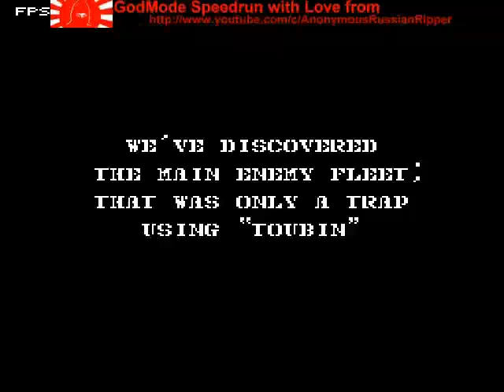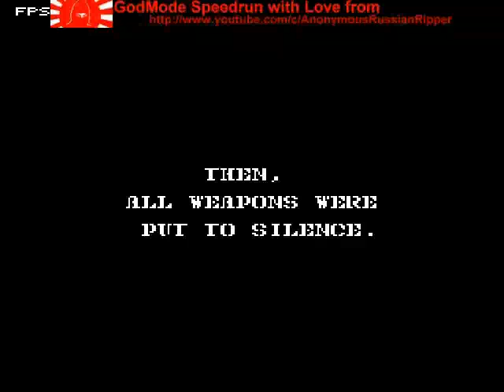1943 The Battle of Midway Godmode NES 1988 Shmup